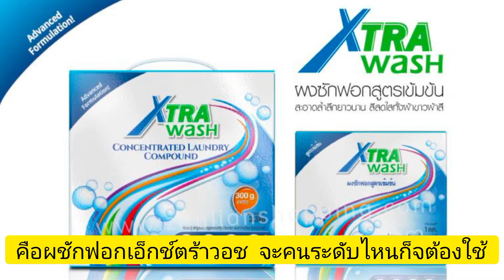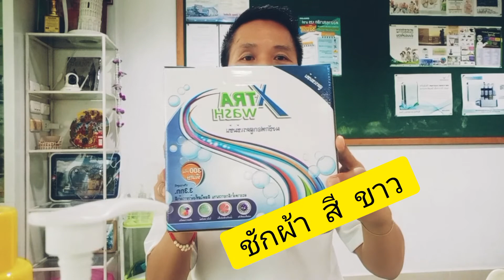ผงชักซูเลียนzhulian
รีวิวจากแม่แต๋ว แกใช้ผงชักฟอกทั่วไปแล้วมีปัญหาคราบเกาะเสื้อผ้า วิธีแก้หันไปใช้น้ำยาชักแห้งแทน จนวัน่หนึ่งได้ใช้ผงชักฟอกเอ็กช์ตร้าวอชซูเลียนมันมีคุณภาพใช้แทนกันได้ไม่มีคราบติดเสื้อ แถมประหยัดน้ำ หอมน้ำยาปรับผ้านุ่ม ราคาแค่หลักร้อย